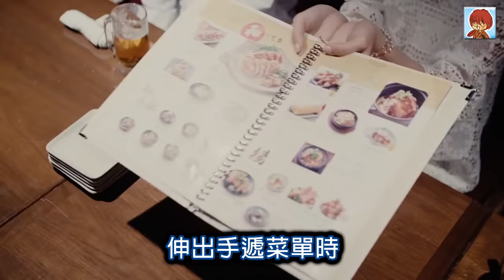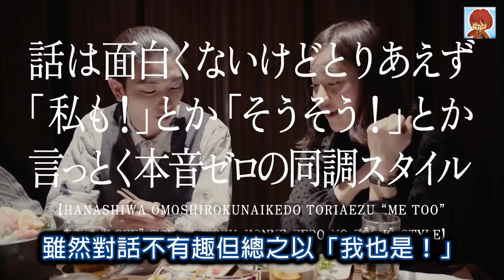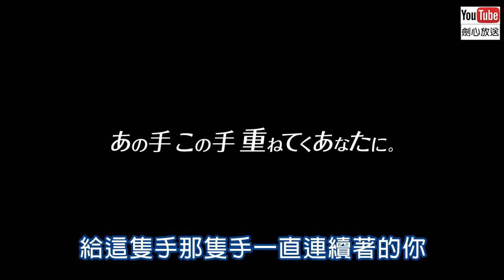【日本CM】本年度No.1推薦！神級廣告帶來爆笑無敵聯誼連續技 (中字)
る鹿、中村千尋 雪印 層疊Dolce「連續技 無敵的聯誼技術」

【日本廣告中字】花了四小時翻譯，因為我肯定你會超愛這個神級廣告的中文字幕版！一首以「無敵聯誼技術」為主題的歌曲，畫面示範數十種在聯誼會上牽制女生進攻男生的強勁連續技，作為男性我表示大部分都實用，只怕妳不夠膽做！當中「茶色眼影」「只是拿出來」我邊譯邊笑，另外最後你會發現這是一個廣告，賣的東西肯定你猜一萬年都猜不到！送上這個本年No.1推薦的日本廣告，覺得精彩請讚好轉發支持一下。

上週廣告排行榜（紐西蘭欖球隊擒抱女高中生、石原里美、au三太郎、堺雅人）：